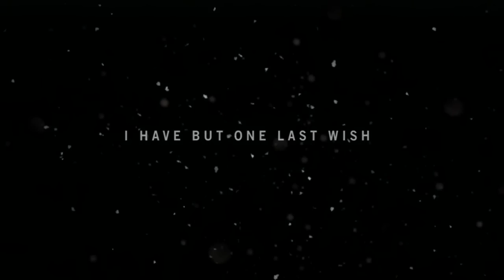Far Cry 4 - Walkthrough Part 1 - Let's Play [Gameplay & Commentary]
Far Cry 4 Walkthrough - Part 1 - Let's Play Xbox 360 / Xbox One PS4 / PS3 PC ( Gameplay / Commentary )

Far Cry 4 Walkthrough! Walkthrough and Let's Play Playthrough of Far Cry 4 with Live Gameplay on  Xbox 360, Xbox One, PS4, PS3 and PC  in high definition.